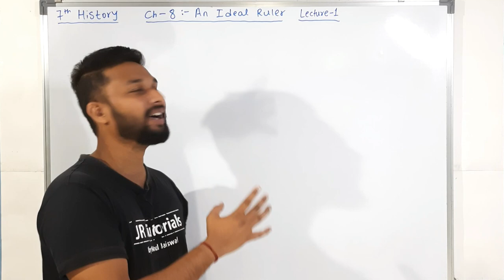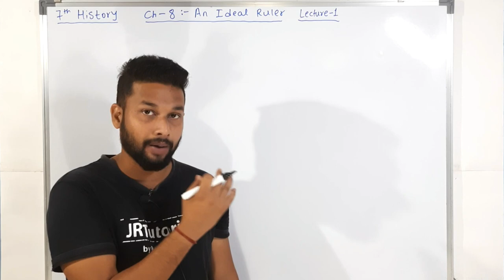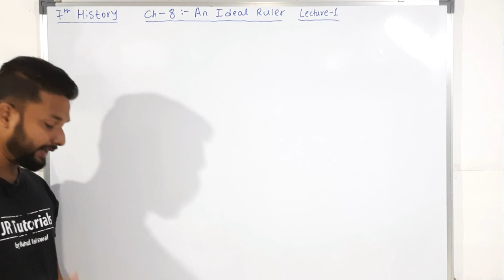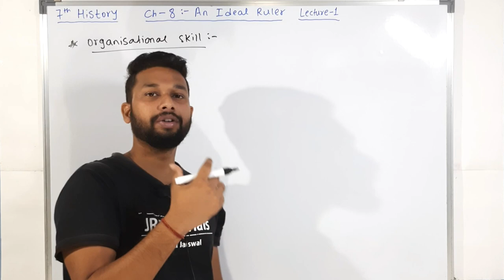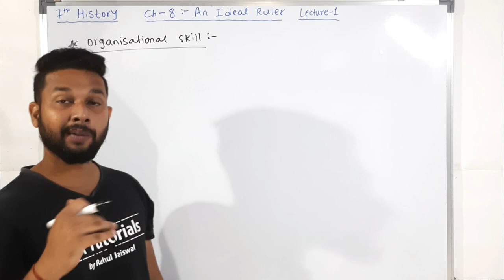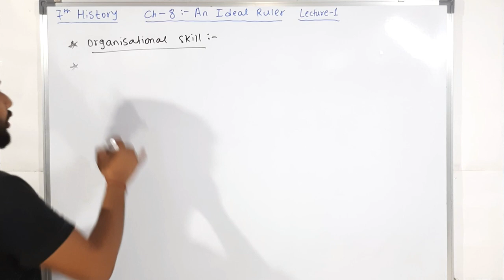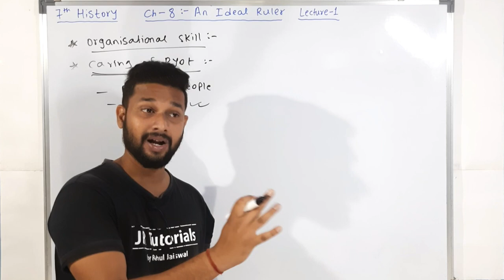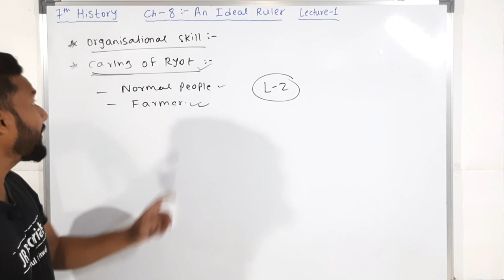7th History| Chapter 8 | An Ideal Ruler | Lecture 1| maharashtra board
Hi Everyone.
In this video You will get the lecture videos of 7th History chapter 8 An Ideal Ruler lecture 1 by Rahul sir Maharashtra board.